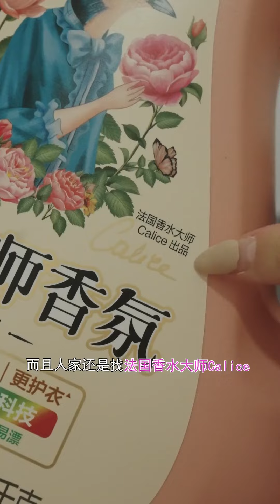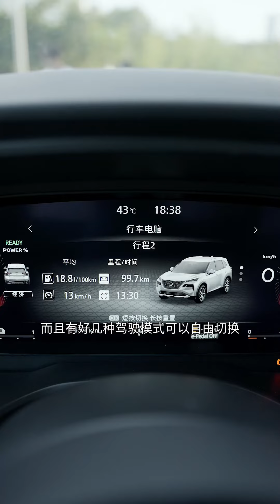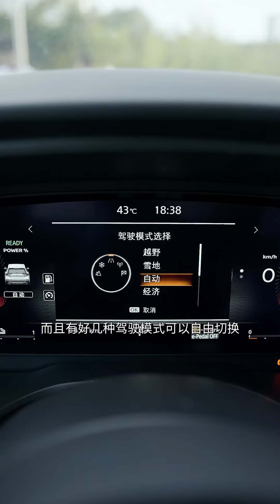灰姑娘帮穷小子解围，殊不知穷小子是集团总裁，直接走向人生巅峰【立夏有力】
请放心，这部视频是经过精心策划和制作的原创短剧，没有任何不良元素。 学生时代的爱情，闺蜜情